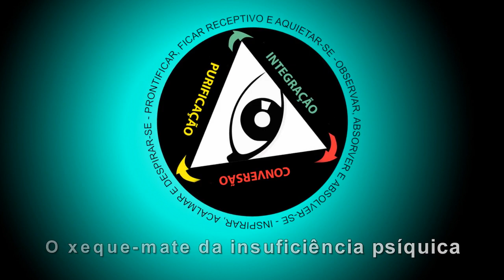O xeque-mate da insuficiência psíquica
Se você se sente grato por este conteúdo e quiser materializar essa gratidão, em vista de manter a continuidade do mesmo, apoie este canal - informações